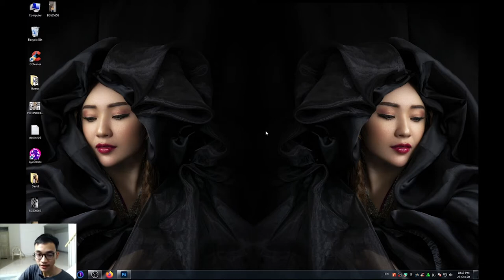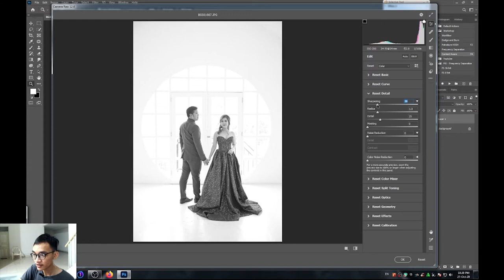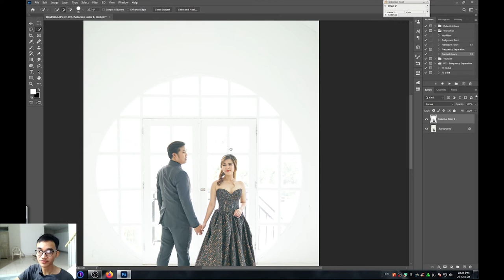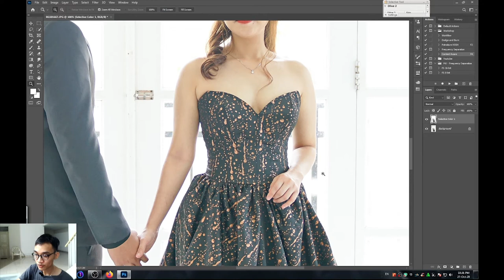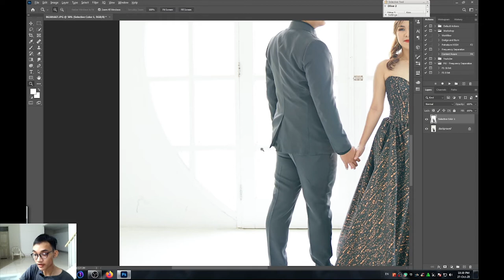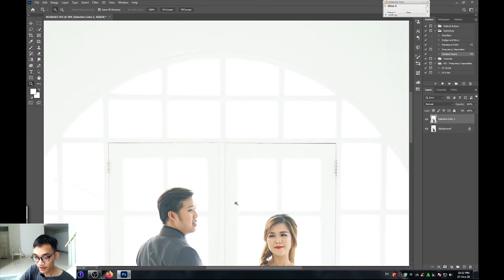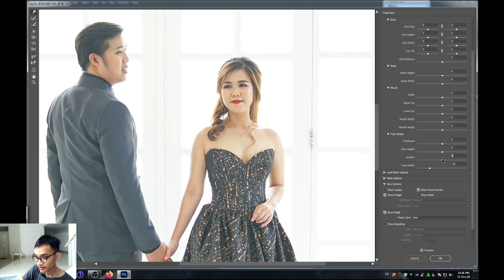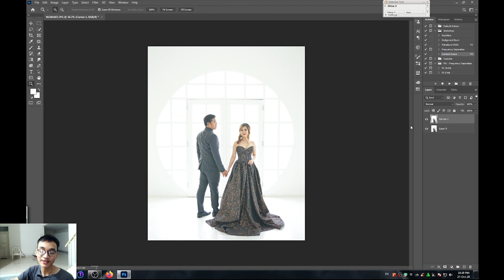Edit Foto Prewedding Studio di Photoshop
mohon maap yak kalo masih ada kekurangan soalnya masih baru banget bikin video dan nge-Youtube :DDDD